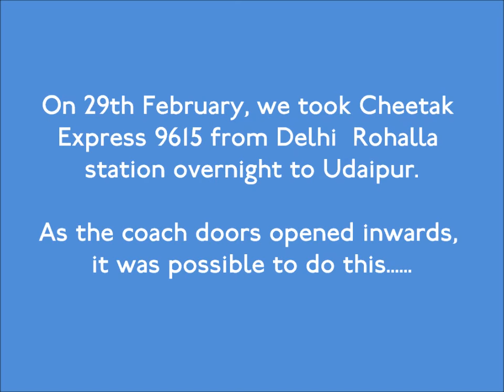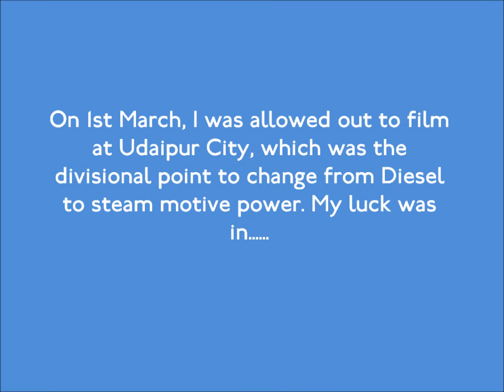Indian Metre Gauge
Shots taken from Cheetak Express 9615 on 29th February 1996, and at Udaipur City on 1st March